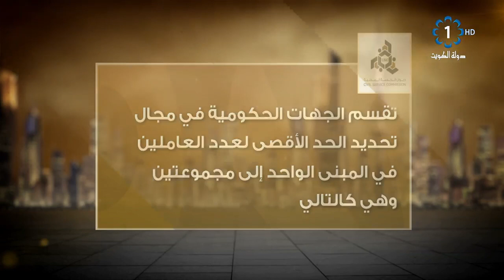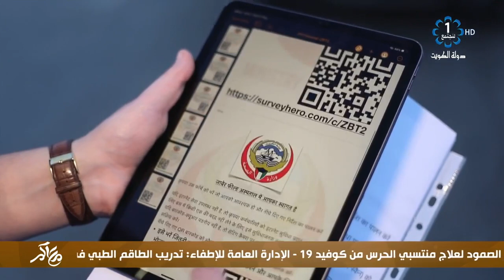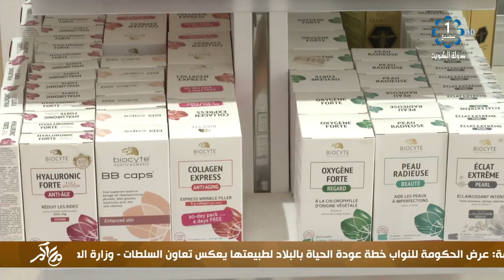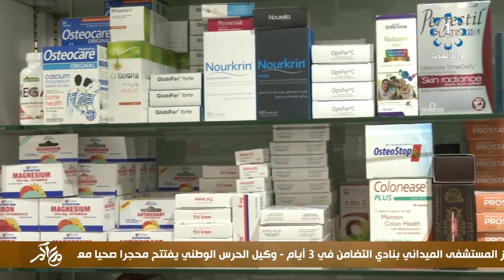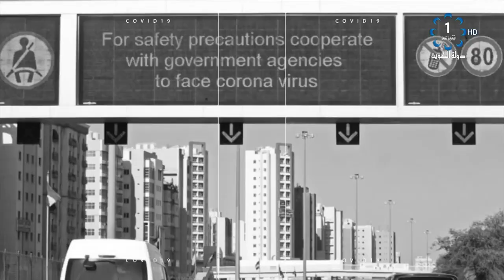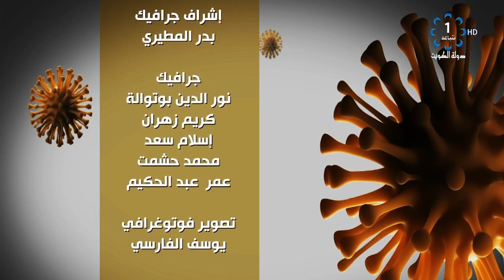برنامج معاكم 28-5-2020